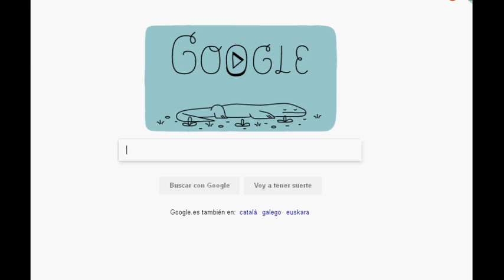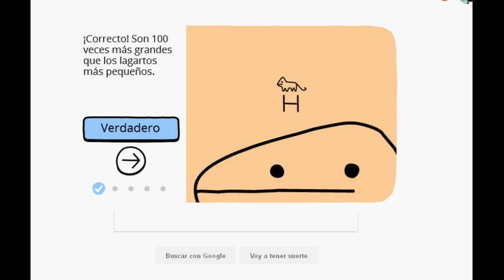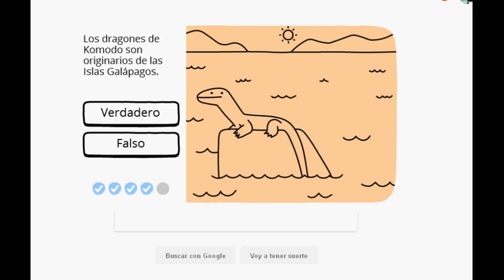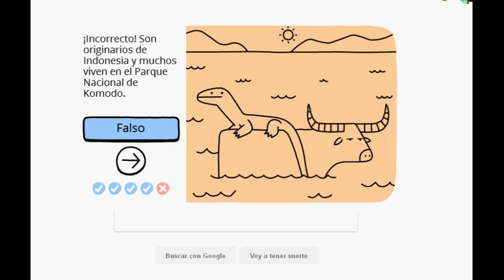Los Dragones De Komodo || Test de Google